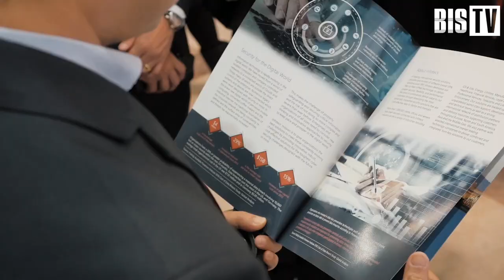Игорь Сметанев (R-Vision): «Для нас каждый проект является рубежом» | BIS TV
Интервью с коммерческим директором компании R-Vision на XII Уральском форуме — о трендах в банковской ИБ, будущем безопасности-как-услуги, перспективных технологиях и знаковых проектах.

Игорь Сметанев, коммерческий директор R-Vision, в интервью BIS TV сообщил, что для компании ежегодное посещение Уральского форума уже давно стало хорошей традицией.  На XII Уральском форуме представители компании активно общались с заказчиками и коллегами, а директор Центра экспертизы компании Всеслав Соленик выступил с докладом об автоматизации работы с данными киберразведки.
В интервью Игорь Сметанев заявил, что автоматизация и оркестрация процессов информационной безопасности в ближайшие годы получат широкое распространение. На этом пути большие перспективы стоят за применением для автоматизации и оркестрации технологий машинного обучения и искусственного интеллекта. Помимо повышения эффективности реагирования на угрозы и инциденты, это позволит высвободить квалифицированных специалистов ИБ для решения более важных задач — и тем самым снизить потребность организаций в кадрах.